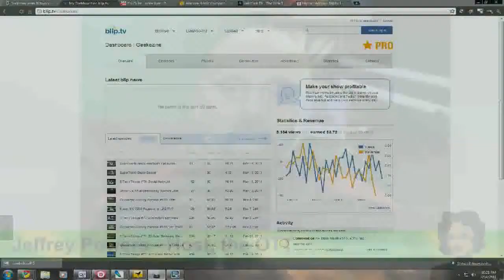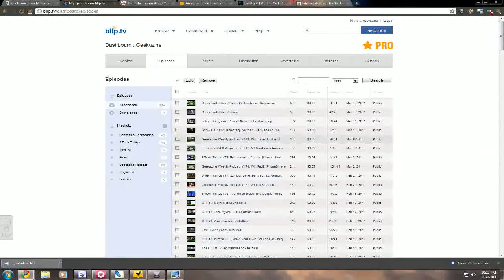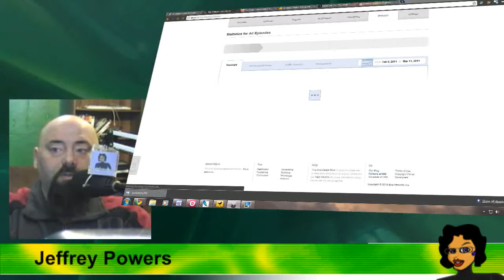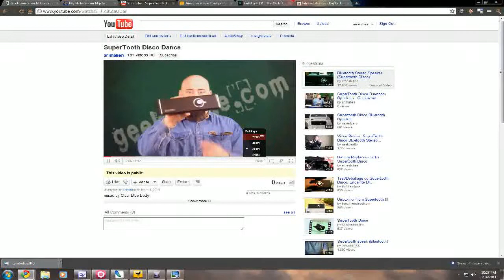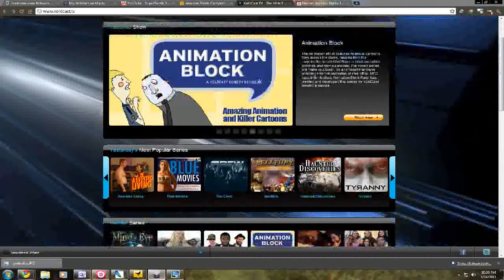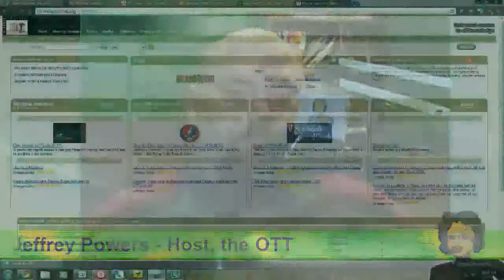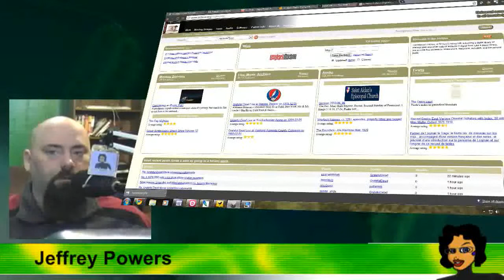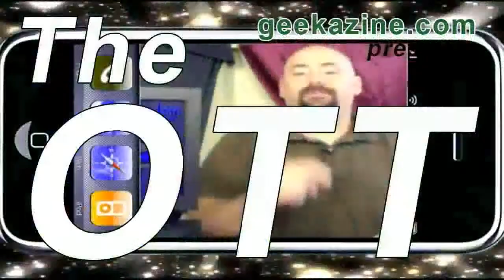OTT #6: Where to Host your Videos?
One subject we talk about on the OTT is content creation. In this episode, Jeffrey Powers talks about where to take your video once it's done. Jeffrey goes over the popular services like YouTube, Blip.tv and more. ;